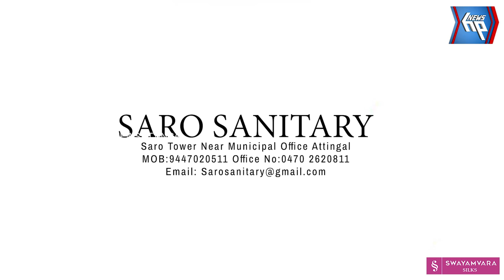മണമ്പൂർ ശ്രീ ബാലസുബ്രഹ്മണ്യസ്വാമി ക്ഷേത്രത്തിലെ കാവടി ഘോഷയാത്ര